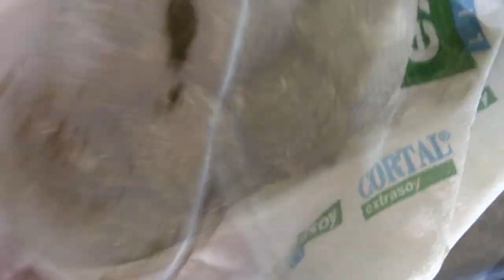MORNING ROUTINE EQUESTRE | VLOG in scuderia | Monto Lalla e lavoro Tito | Sara Aventino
// Su di me:
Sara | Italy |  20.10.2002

Sui miei cavalli:

Lalla | Maremmana x PSI | 1998
IS Tito Indian Tory | Quarab | 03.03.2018